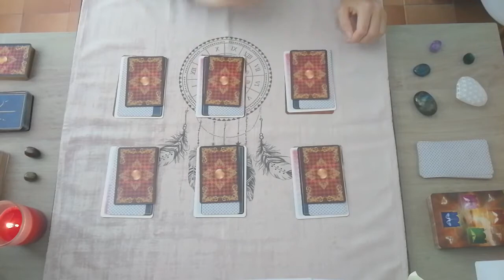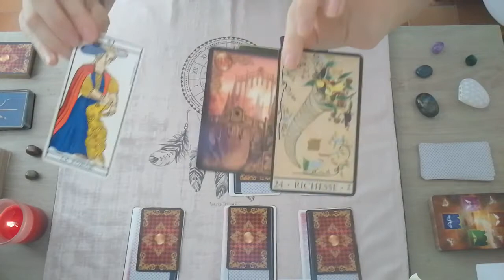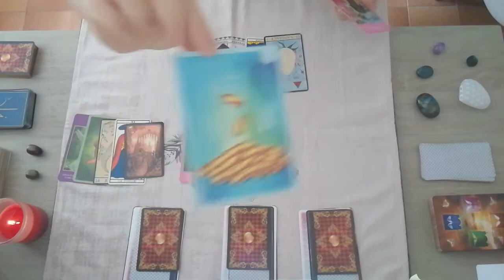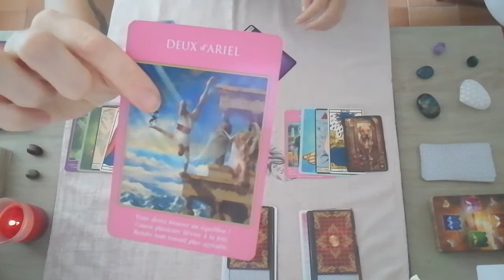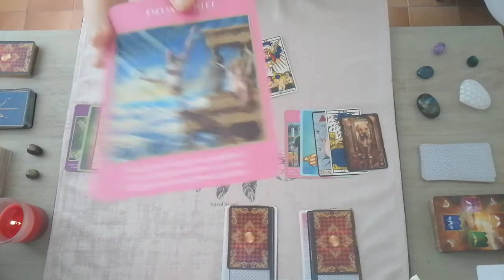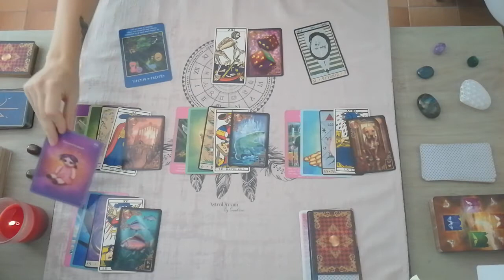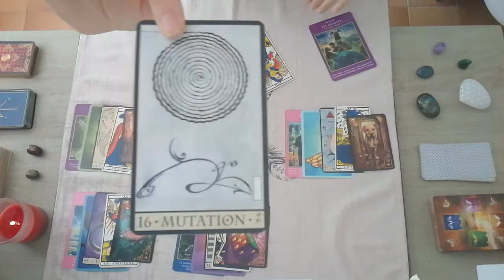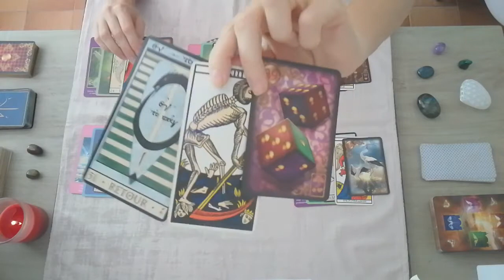♐ SAGITTAIRE - Guidance mois par mois - juillet à décembre 2022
Énergies dominantes pour vos 6 mois à venir, de juillet à décembre 2022, pour les sagittaires.